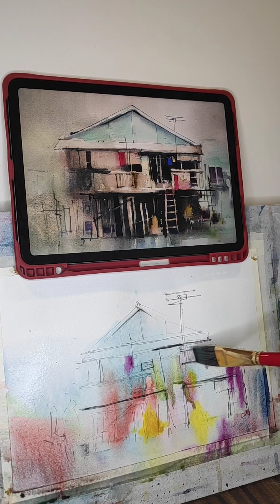Pen and Wash - base wash